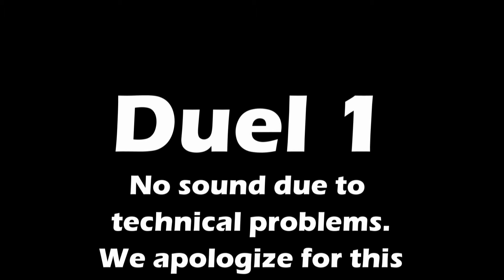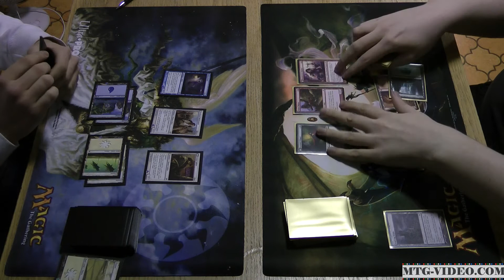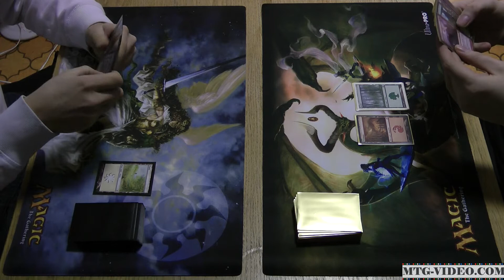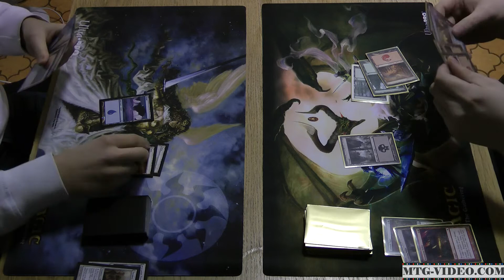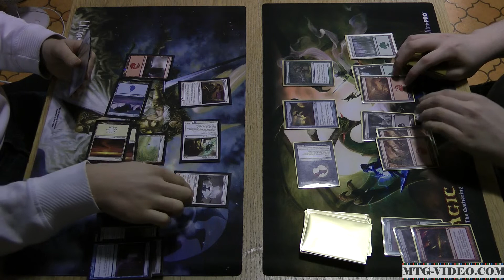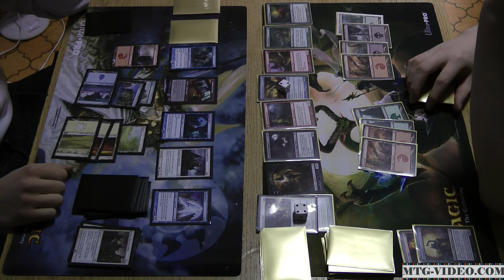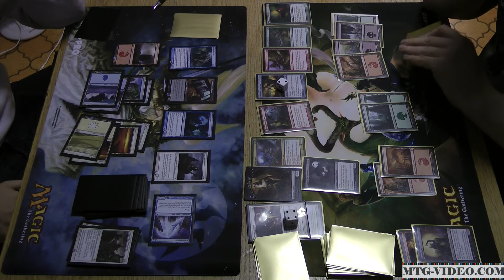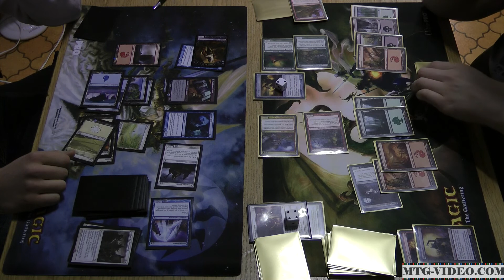Dark Ascension prerelease - Round 1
Footage from our local prerelease January 28th. Due to problems with the microphone there is no sound so put a couple of good tunes on and enjoy.